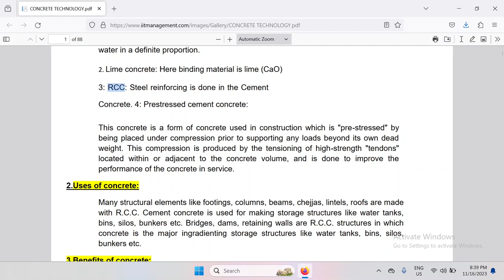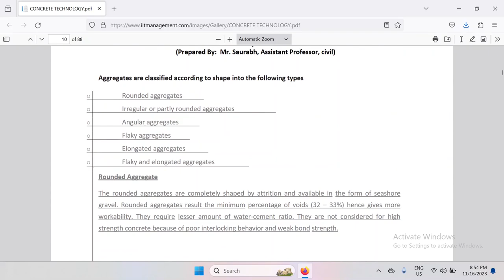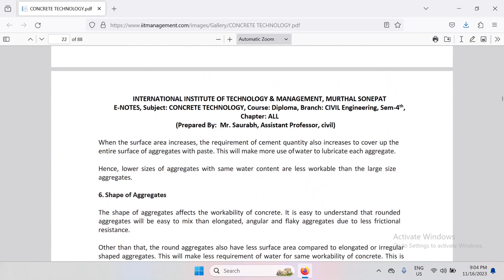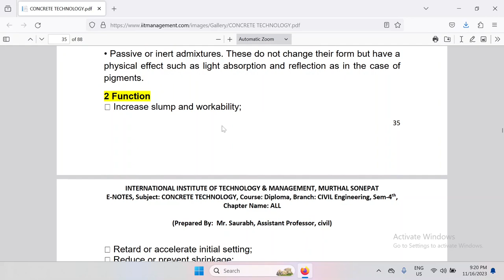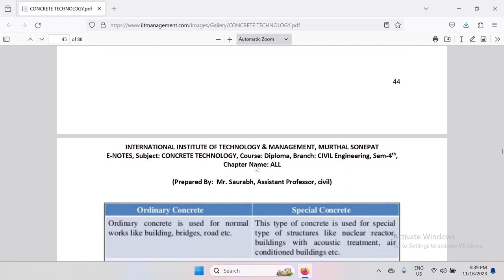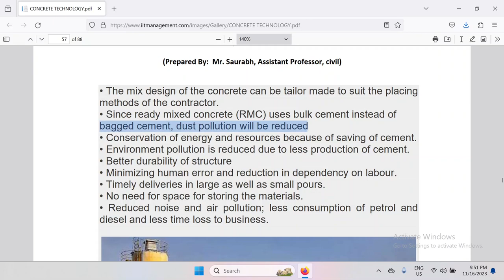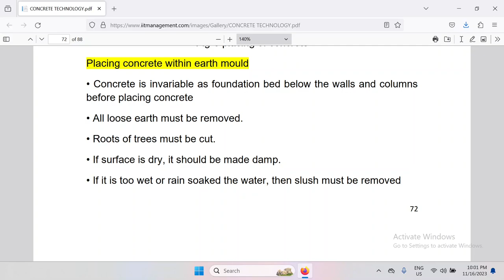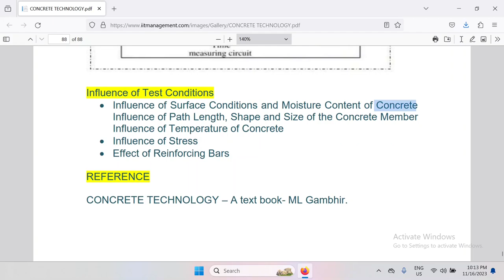[nepali] Concrete Technology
Hi, this video is a quick look at concrete technology. It's certainly an interesting topic so I decided to cover it while I had some free time.

Note: This doesn't cover enough to cover the syllabus of most courses- so take a look at your syllabus first if you've got exams.

Topics covered:

00:00 Introduction to concrete
01:35 Ingredients of concrete
15:30 Water-cement ratio
19:01 Workability
23:22 Concrete mix design
30:53 Admixtures
39:40 Special concretes
55:55 Concrete operation
1:09:32 Non destructive tests

Credit where credit's due: Mr. Saurabh, Assistant Professor, Civil